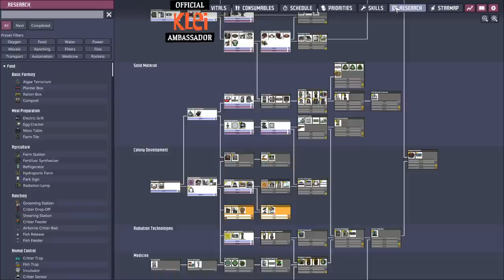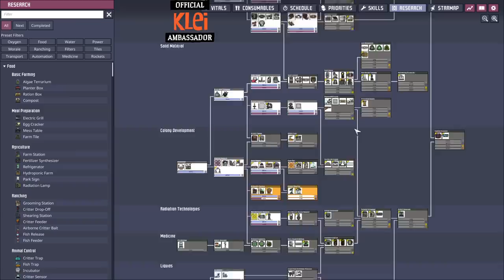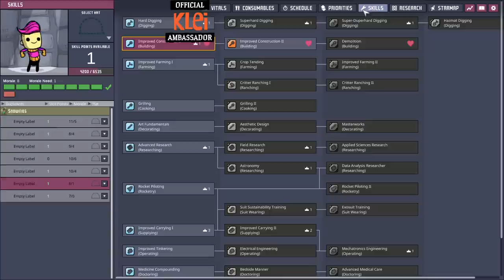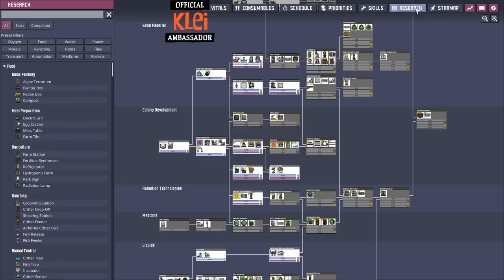Luxury Hotel - Part 3 - Oxygen Not Included